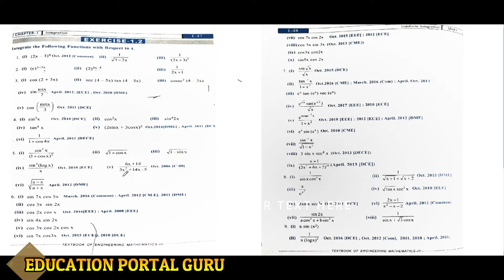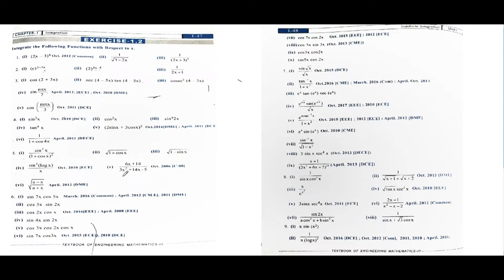Diploma maths 3 Integration Exercise 1.2 Problems PART 03 in Telugu.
hi friends ! In these video i will explain about diploma mathematics Integration exercise 1.2 in telugu.
 diploma maths 3 integration exercise problems in telugu.
 i will upload more videos useful to with us.